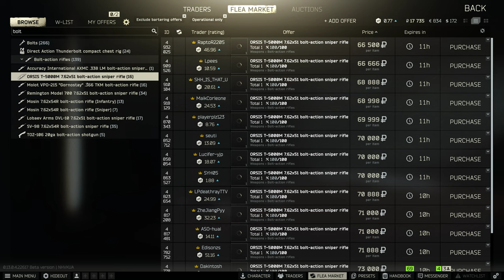Escape From Tarkov, Woods, PMC, 4K 2023 04 28 00 11 40 10